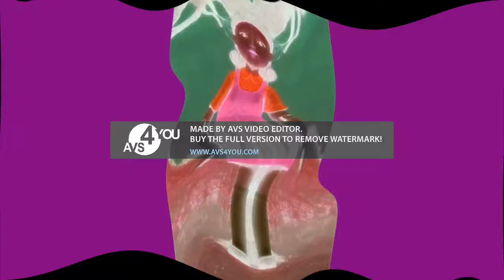Preview 2 Squid Game Effects Inspired By P2UKCE In Distort Deaf Major